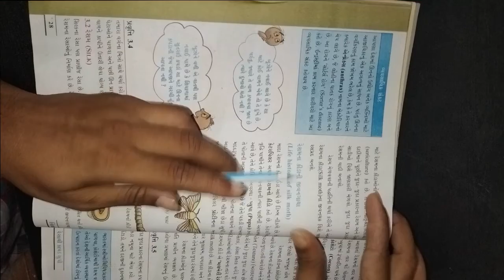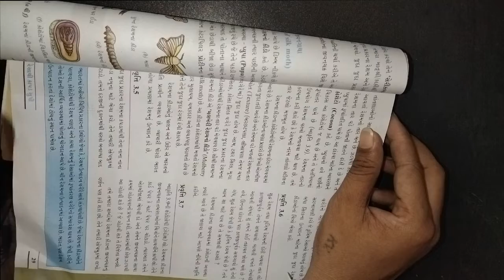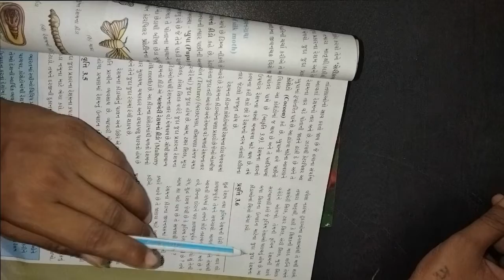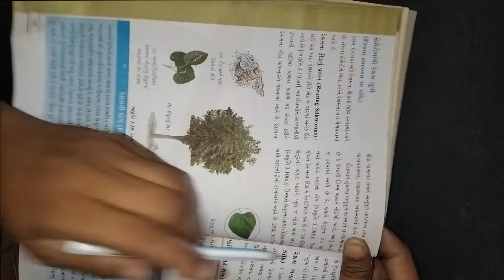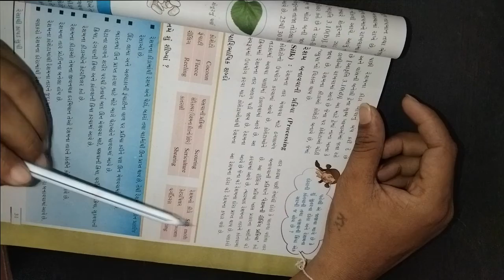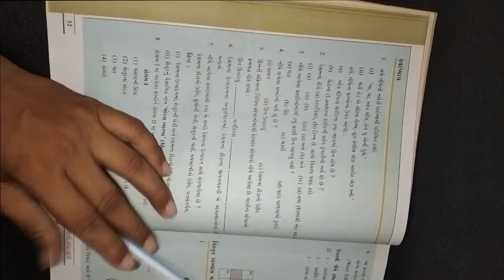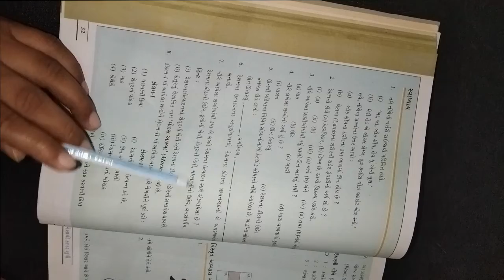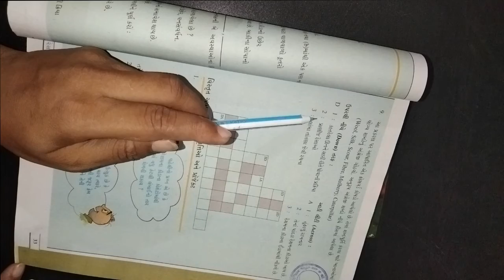ધોરણ ૭ વિષય વિજ્ઞાન ટેક્નોલોજી પાઠ 3 રેસા થી કાપડ સુધી ભાગ ૨